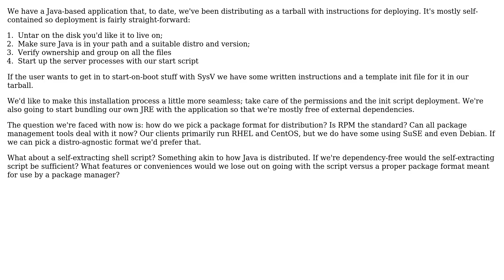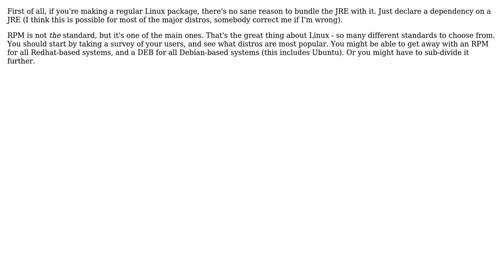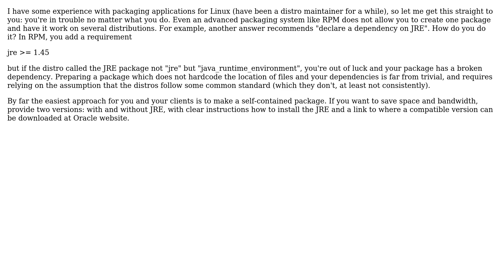How do I choose a package format for Linux software distribution? (5 Solutions!!)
How do I choose a package format for Linux software distribution?

With thanks & praise to God, and with thanks to the many people who have made this project possible! | Content (except music & images) licensed under CC BY-SA | Music | Images & others | With thanks to user Tom Kerr user quant_dev user Mike Baranczak user Ian C. user Hauleth user alex and the Stack Exchange Network Trademarks are property of their respective owners. You are responsible for your own actions.